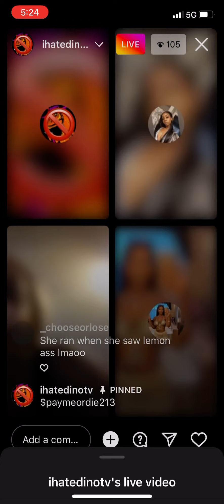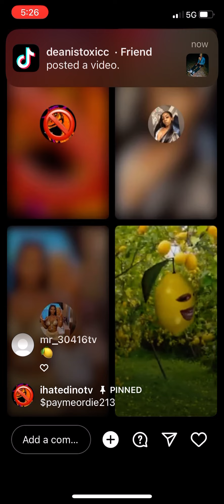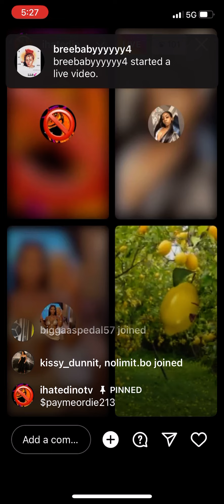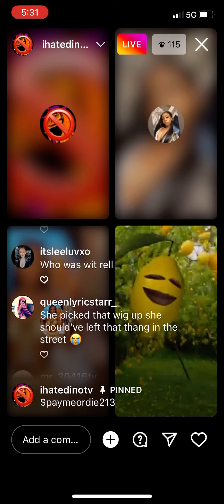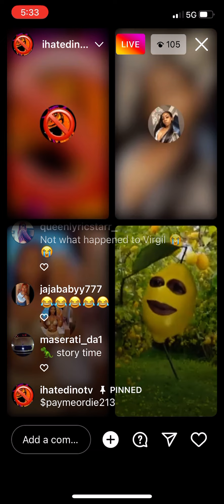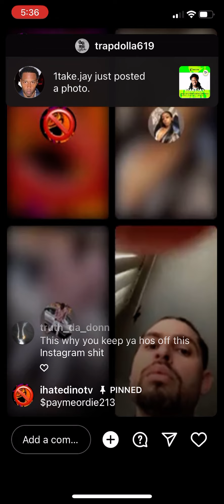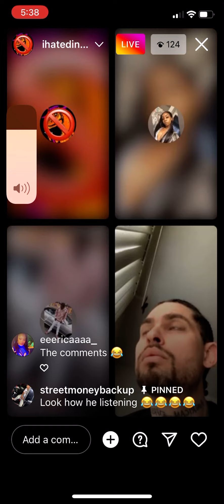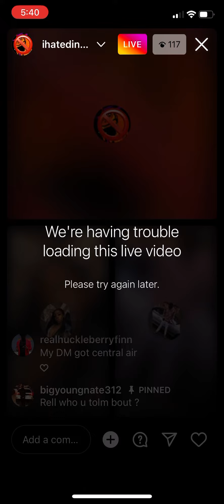Renegade Alert 🚨 304’s Have A Disagreement | Pimpin Now A Days 🤦‍♂️